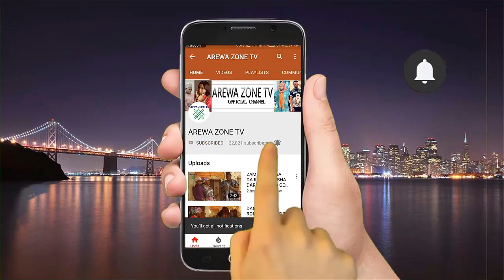Nifa Da Ace Zanga Motar Haram Kundunbala Zanyi A Cikinta - Musha Dariya